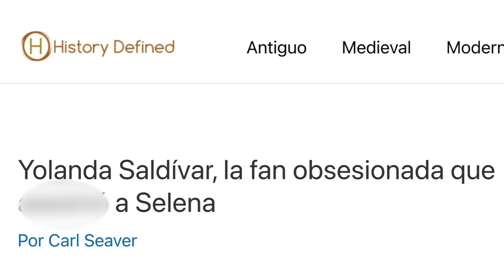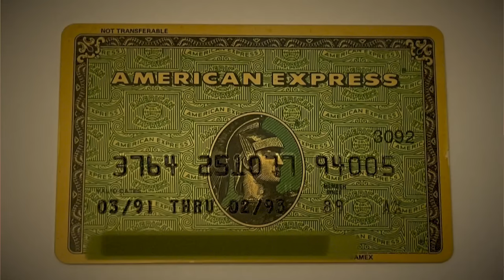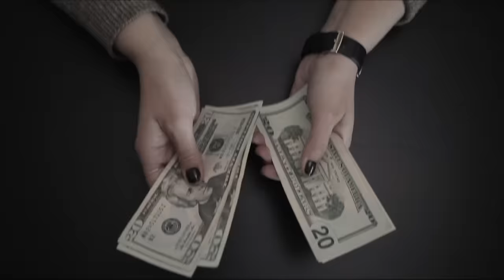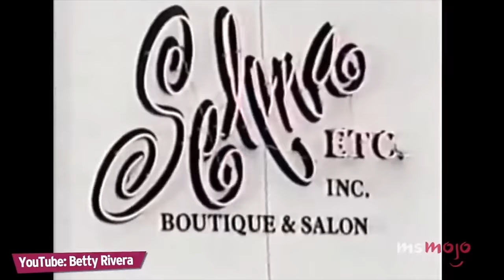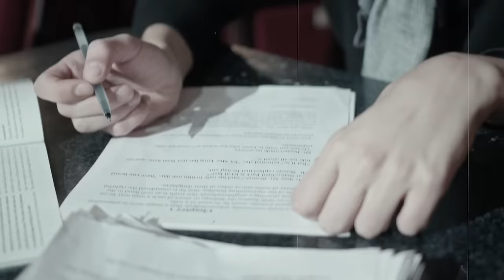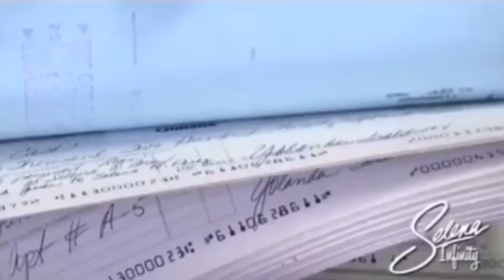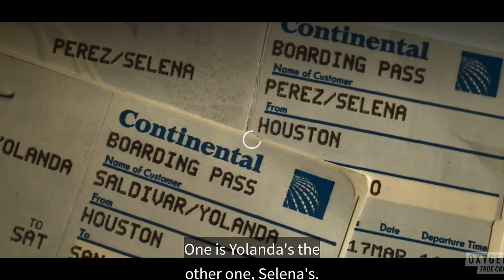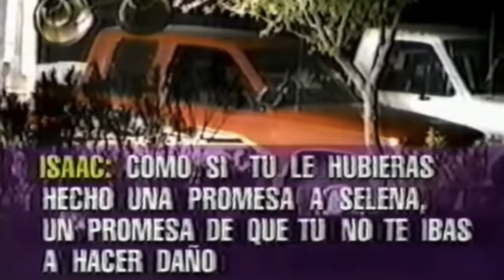La Manipulación de La Mujer Que M4t0 a Selena en Nueva Docuserie "Los Secretos de Selena y Yolanda"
♡ SIGUEME =)
PRODUCTOS CON LOS QUE HICE MI MAQUILLAJE:

Rostro:
- Face palette de Bobbi Brown

Ojos:
- mascara rare beauty
- Pestanas Jlash x Luis Torres modelo natural
- Paleta Gilded Honey

Labios
- Labial Rubi Woo de Mac

Estampas de tiempo
00:00 intro
2:07 Inicia la amistad
4:30 Boutiques
7:40 Dinámica familiar de Selena
10:05 Yolanda manipuladora
12:35 Amistad fracturada
14:44 El "secreto"
19:35 La tragedia
24:56 El futuro de Yolanda